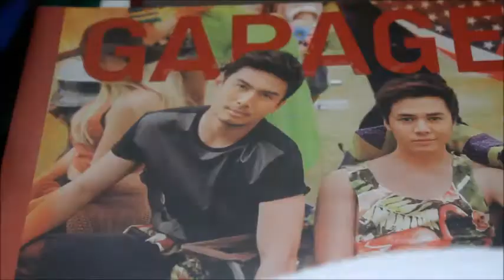KALIBO STYLE x The Akeanon LENS x I AM. RALPH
The LOOK from Ralph Joseph Marcos Rovero of London-based I AM. RALPH

This is the new KALIBO STYLE -- klbstyl project. From here one would surmise that klbstyl is making an indubitable facelift. A change for the better, I have to say. After more than three years of eating and breathing fasyon in Kaliboville, I must confess I compelled myself to take a different route to make klbstyl exciting, at least for myself. I hope when this new beginning starts to burst like the unusual cosmic prints of Christopher Kane's, more Kalibophiles like myself would appreciate the importance of being stylish and owning it --- forever.

Styling and Creative Direction, Mel Constantino
Outfits by Ralph Joseph Marcos Rovero of London-based I AM. RALPH (Ralph is a designer-alumnus of Styled to Rock, a British reality television series created by Rihanna)
Shoes by Adidas x Jeremy Scott
Shades by Versace
Photography, Earl Masangkay
Videography, Byron Paul Beadoy
Model, Alfio Schmidt
Styling Associate, Ben Andico
Grooming, Razel Sibullas Espiritu

Lots of love (LOL) to klbstyl GOLD SPONSORS NinaMaria Candelario, Badette Chua, Ken Meienberger, Maricel Villarias, Bob Valaquio, Reyza Macavinta Almero, Bart Torres Baylon, Christy Torre Ocampo, Ira Mariano-Roldan,Graciela Irada Morada, Angie Tamoy Fajarillo, Maryjoy Muzones, Bombette Golez Marin, Analyn Milloroso Ninonuevo, Portia Robado, Rosille Villanueva, Darl Braza, Harold Sarabia, Sidney Eculla